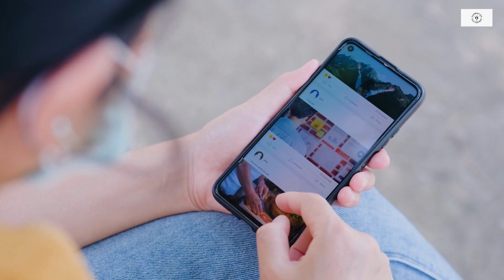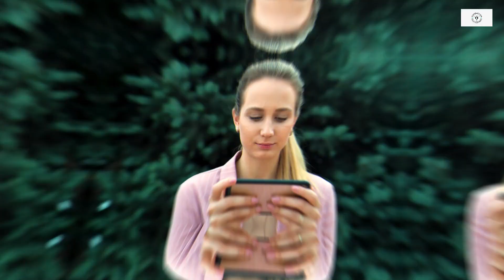10 Unusual Festivals Celebrated Worldwide | Unique Celebrations | uncommon festival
In this captivating video, we explore the fascinating world of 10 Unusual Festivals Celebrated Worldwide. Get ready to be amazed by the diversity of human culture as we showcase some of the most unique celebrations from different corners of the globe.

From bizarre rituals to extraordinary traditions, these Unusual Festivals offer a glimpse into the rich tapestry of global customs. Join us on this exciting journey as we delve into the heart of each event, revealing the stories, myths, and historical significance that make these celebrations truly special.

Throughout the video, you'll witness the creativity, passion, and joy that define these Unique Celebrations. From colorful parades to awe-inspiring spectacles, each festival has its own charm and allure, leaving participants and spectators alike in awe.

If you're a traveler at heart or simply curious about the world's cultural diversity, this video is a must-watch! Join us in celebrating the beauty of human expression and the vibrant traditions that unite communities worldwide.

Unusual Festivals, Unique Celebrations, Worldwide Festivals, Global Traditions, Bizarre Rituals, Cultural Diversity, Extraordinary Events, Traveler's Delight, Human Expression, Captivating Customs, Adventure and Exploration